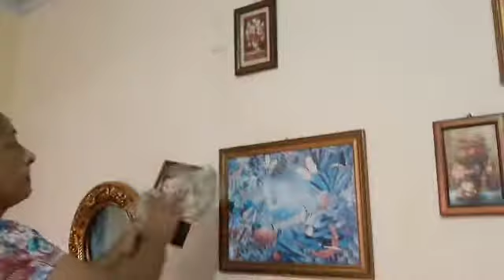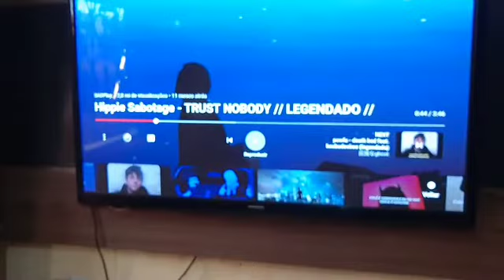Faxina pesada na sala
Meninas de bastante like nesse vídeo para vocês ver a finalização da Sala decorada